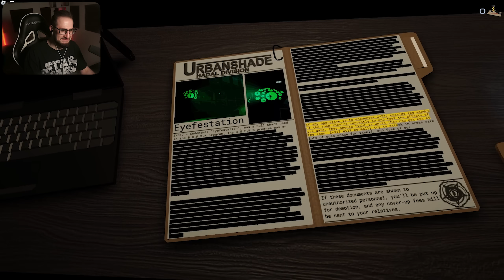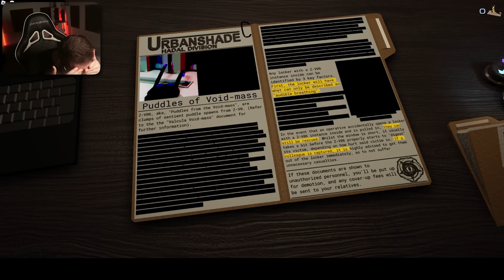ОТКРЫЛИ 80 ДВЕРЬ С БОССОМ И ЭТО ЖЕСТЬ! БЕСКОНЕЧНЫЕ ДВЕРИ С МОНСТРАМИ В ROBLOX PRESSURE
Сегодня мы поиграем в Роблокс! Но не спешите делать выводы, ведь режим очень интересный! Сегодня в Roblox мы поиграем в режим под названием Pressure, он очень напоминает Двери или же Doors!